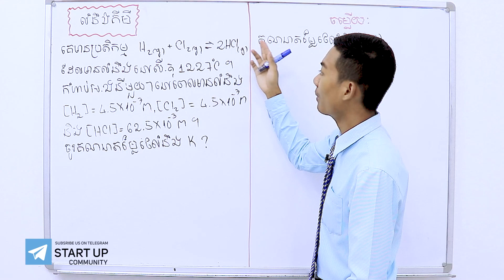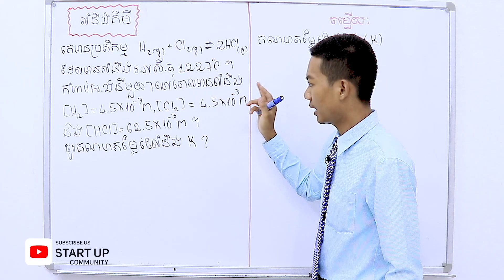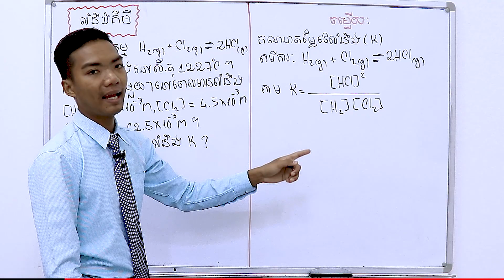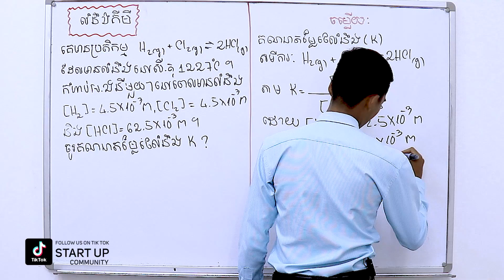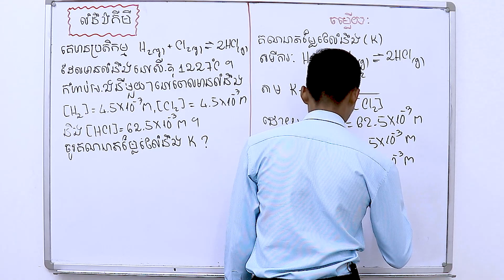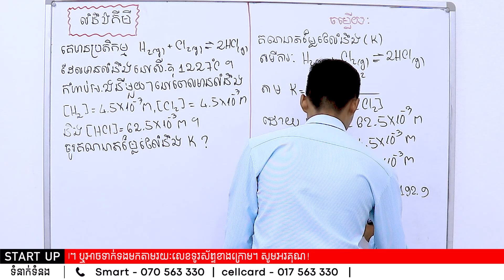គីមីវិទ្យា១២​ លំនិងគីមី ភាគទី២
បង្រៀនដោយ៖លោកគ្រូ ឌុច ដារ៉ា